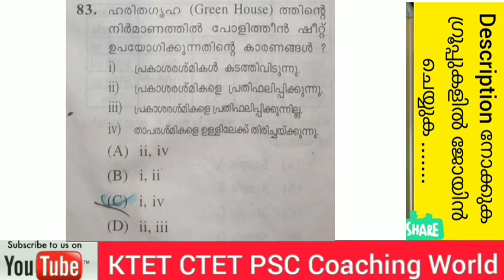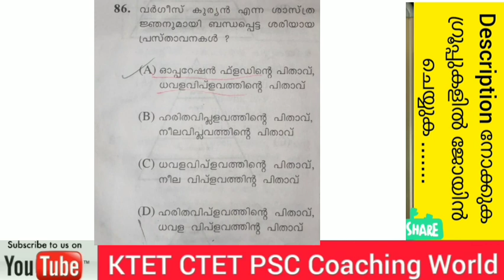KTET / LP UP Assistant 2020 | Previous Questions & Answers | പരിസരപഠനം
This video  contain EVS Questions & Answers Previous.

Whatsupp link -